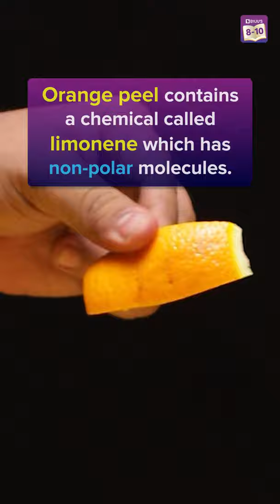Pop Balloons with Orange Peels | Balloons Vs Orange | Easy Science Experiments at home | BYJU'S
If we ask you to pop a balloon, you might think of punching it with a sharp object, or you might think of bringing it near a candle. But how about we tell you that you can pop a balloon using just an orange!

In this BYJU’s experiment shorts, we are going to pop a balloon using an orange peel. What do you think, will we succeed?  Check this experiment short to know the answer!